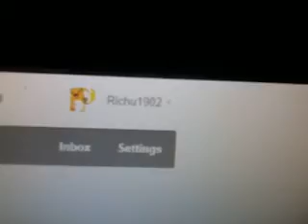FART!!!!!!!!!!!!!!!!!!!! and sam's favorite BOOK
our next video in Sam's kittichin it's propbly splet wrong cause were not good at it  and it's called fart cause i farted when it was uploading